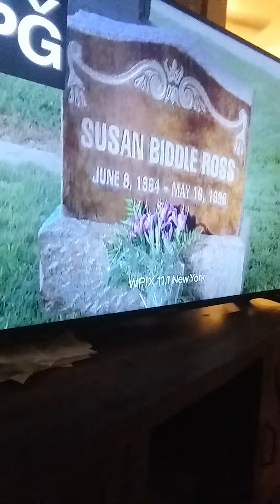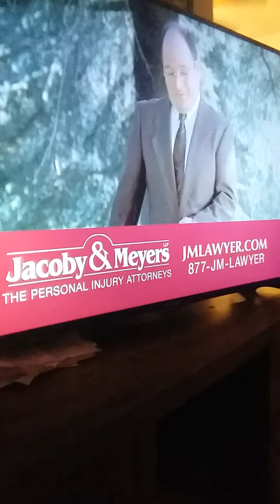Seinfeld intro clip